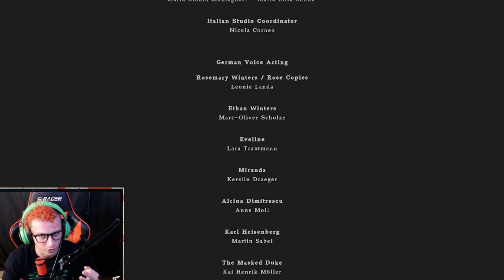Resident Evil Village : Shadows Of Rose | LiveStream Highlights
All Episodes are streamed live on Twitch, YouTube, and Facebook!
Follow EffinJACS on one of those platforms to join live!

Check out my link chain to see all other platforms you can find me on!